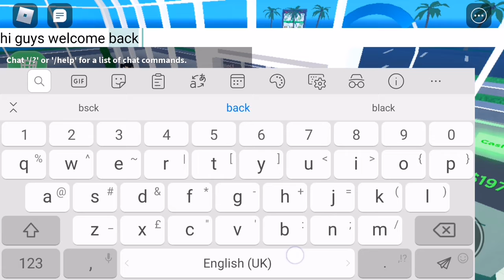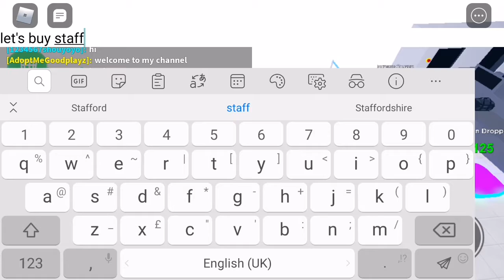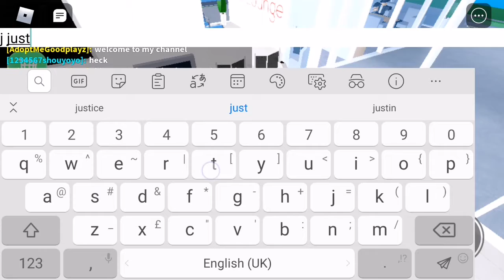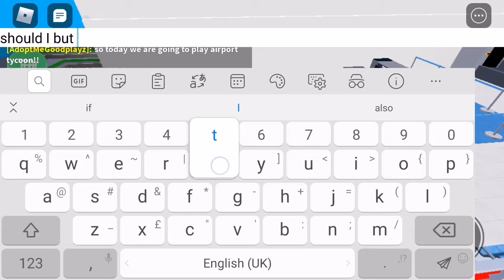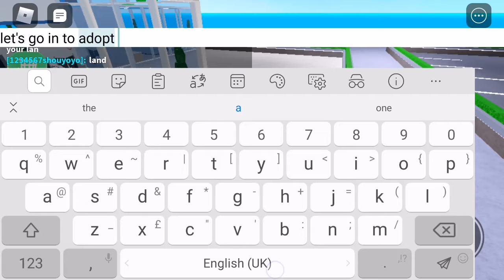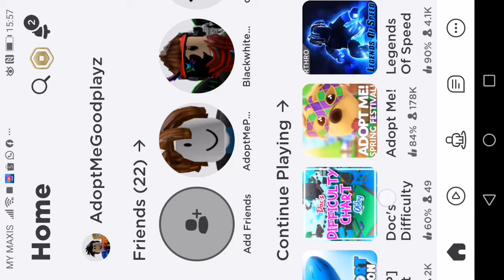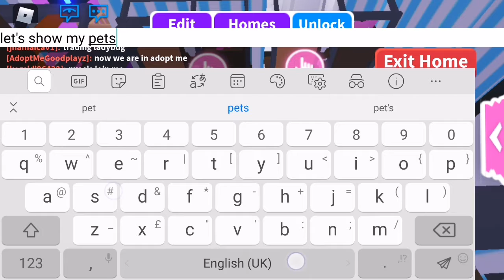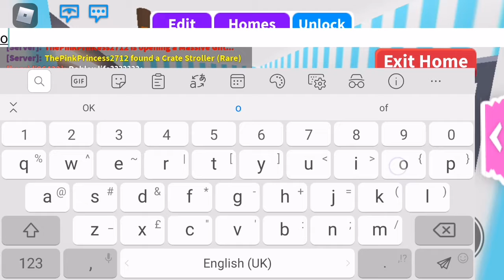Playing airport tycoon and adopt me😃